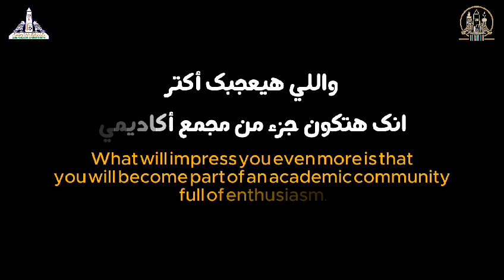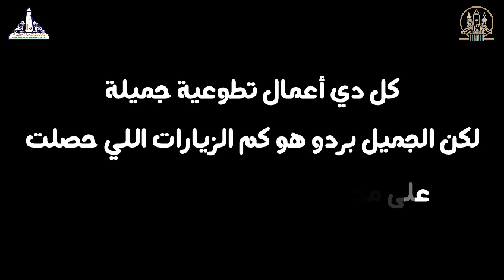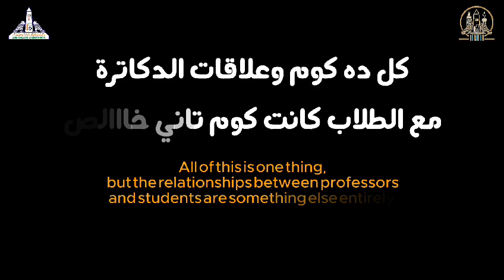كلية الاثار - جامعة عين شمس